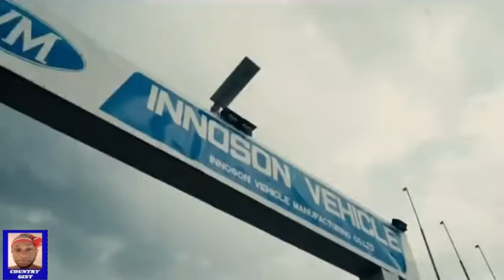It Seems Godwin Emefiele And His Boss Buhari Already Sold This Country Before Leaving Office...